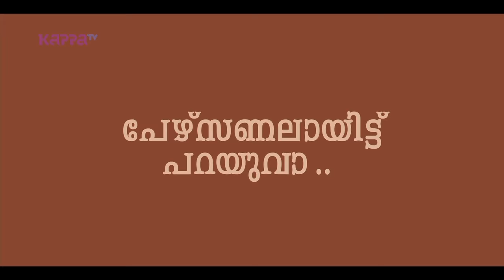Rojin Thomas | Director, Jo and the Boy - I Personally (Part 1) - Kappa TV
I Personally with director Jo and the Boy.

Rojin Thomas a malayalam film director debuted with his film Philips and the Monkey Pen starring Sanoop Santhosh, Jayasurya, Remya Nambeesan, Vijay Babu and Joy Mathew.

Jo and the Boy is his second directorial venture starring Manju Warrier, Master Sanoop.